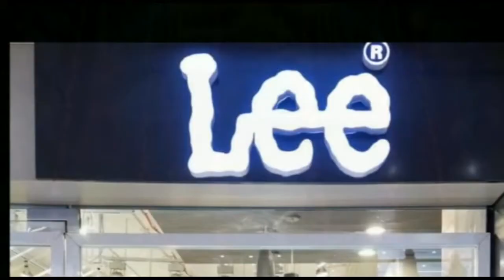कार्तिक पूर्णिमा में श्रद्धालुओं ने लगाई आस्था की डुबकी